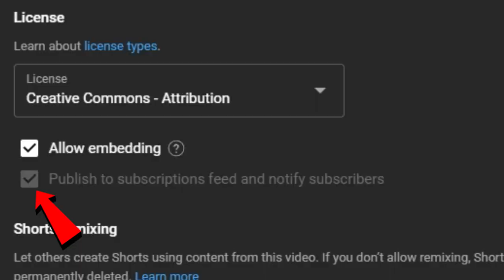Tips for Growing Your YouTube Channel and Gaining a Wider Audience